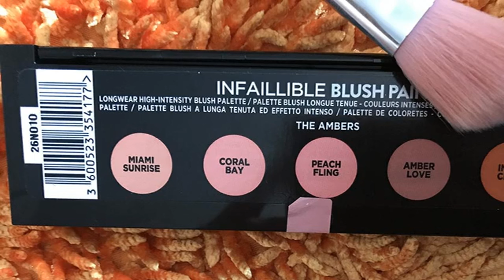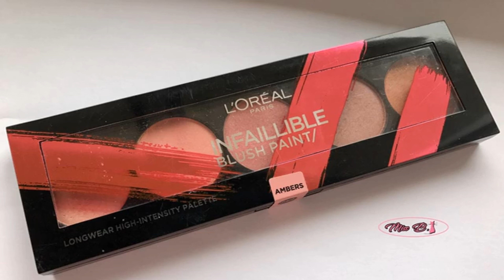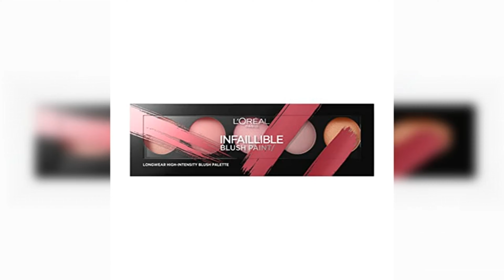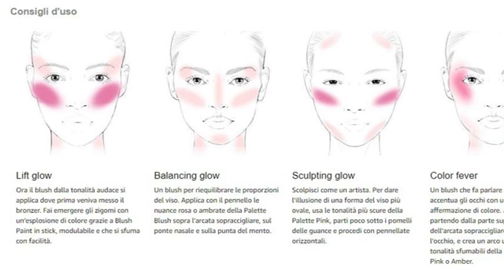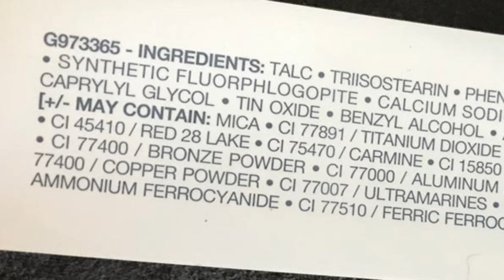Recensione L’Oréal Paris Infaillible Blush Paint Ambers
L’Oréal Paris Infaillible Blush Paint Ambers -Recensione e prova prodotto

In questa recensione conosciamo meglio la palette ''Infaillible Blush Paint Ambers'' di L’Oréal Paris. INCI, pro e contro e swatch.